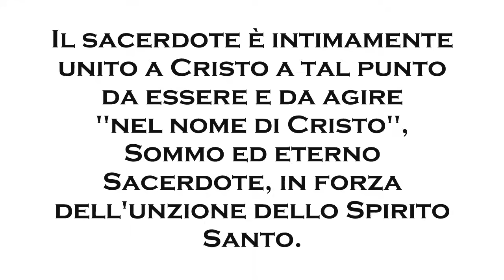ECCOMI, eccomi! SIGNORE, io vengo...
Oltre 180 argomenti, per la maggior Gloria di Dio!

Blog CATTOLICI crede:
- in un solo Dio, Padre, Figlio e Spirito Santo;
- nella Santa Madre Chiesa;
- nel Papa, vescovo di Roma, successore di san Pietro e Vicario di Cristo;
- nel senso d'appartenenza alla Patria;
- nella difesa della Famiglia naturale;
- nella giustizia e nel rispetto della legge;
- nella lealtà;
- nella solidarietà e carità;
- nell'educazione e nel senso civico;
- nell'onestà;
- nel bene comune;
- nel diritto alla vita dal concepimento fino alla morte naturale.

"Non nobis Domine, non nobis, sed nomini tuo da gloriam"